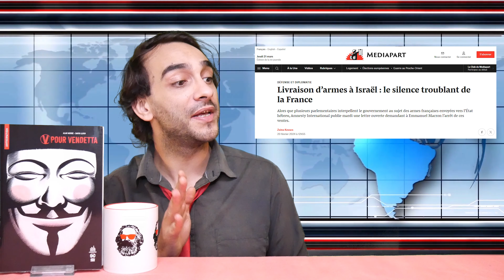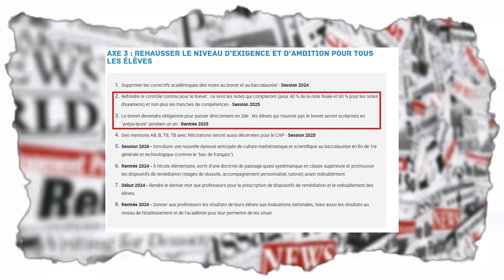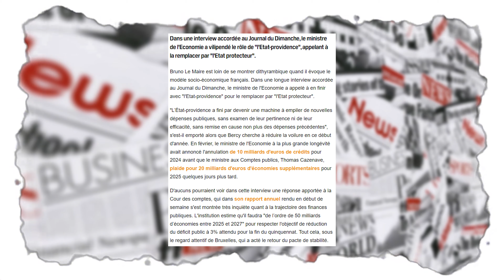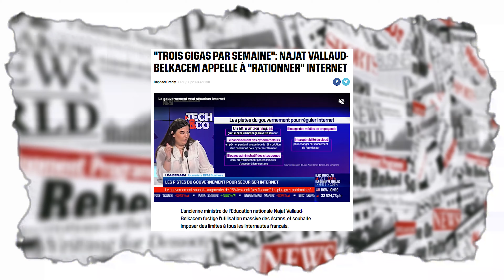MACRON et ses MINISTRES ÉCLATÉS ! 🔥 TVTB #61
Crédits vidéo :

Spider-man 1